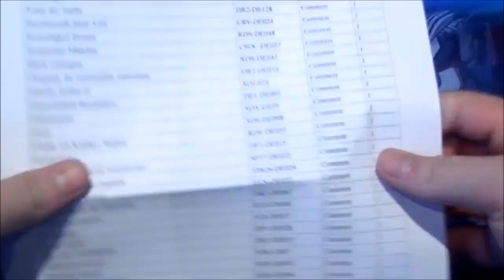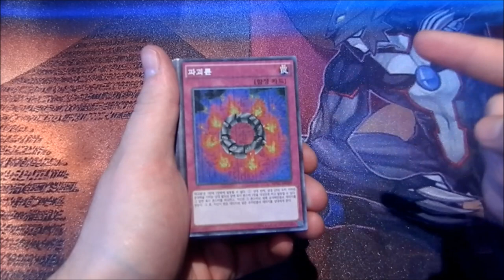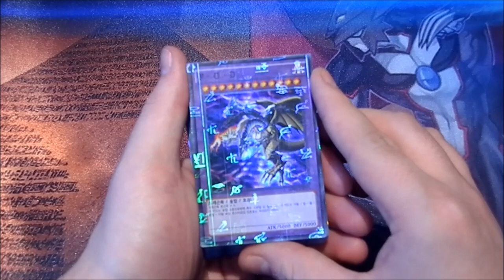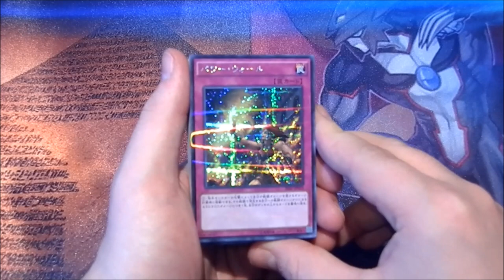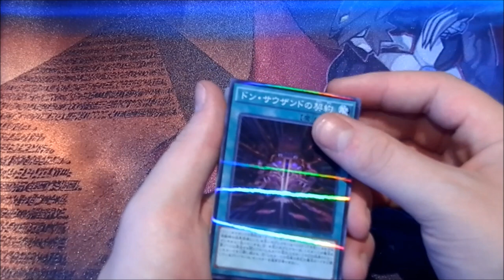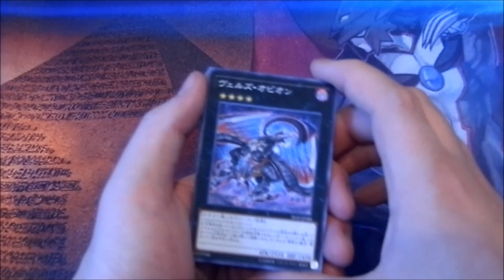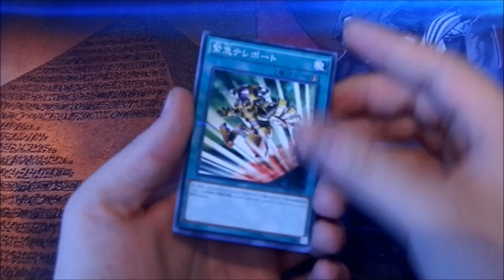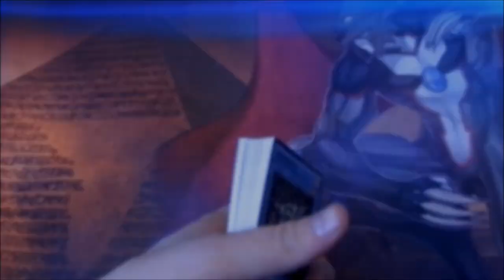Milleniumrares | Yu-Gi-Oh Neuzugänge 106 | House of Cards